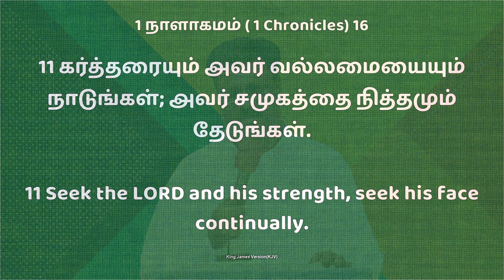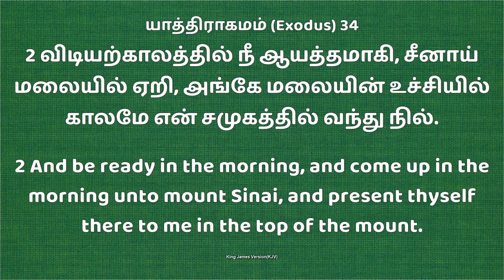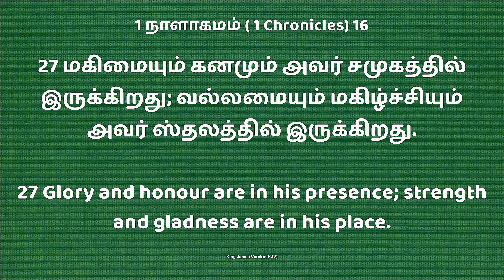Jym || Daily Devotion " New Day New Hope அவர் சமுகம் || Bro.D. Andrews Wesley. 15 JAN 2023.